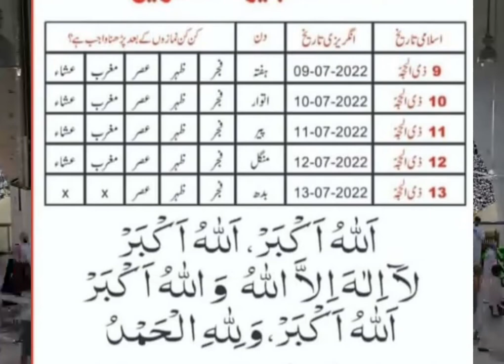Takbeer Tashreeq kab parhni chahiye || Kis parwajib he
takbeer,
takbeer allah hu akbar,
takbeerat al eid,
takbeer eid ul adha,
takbeerat,
takbeer tashreeq,
takbeer allah hu akbar status,
takbeer allahu akbar,
takbeer e tashreeq,
takbeer before namaz,
before namaz takbeer